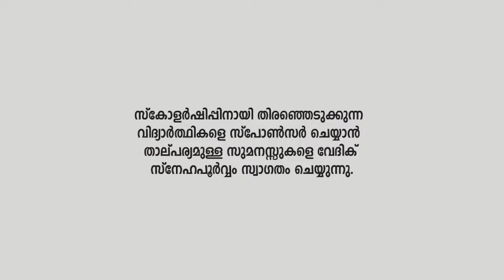ഒരു വിദ്യാർത്ഥിയെ പിന്തുണക്കൂ; ഒരു ഭാവി സുരക്ഷിതമാക്കൂ; Video 1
വേദിക് എറുഡൈറ്റ് ഫൗണ്ടേഷൻ്റെ വൺ സ്കൂൾ വൺ ഐഎഎസ് പദ്ധതിയിലൂടെ വേദിക് എറുഡൈറ്റ് സ്കോളർഷിപ്പ് ലഭിച്ച അനന്യ സി.